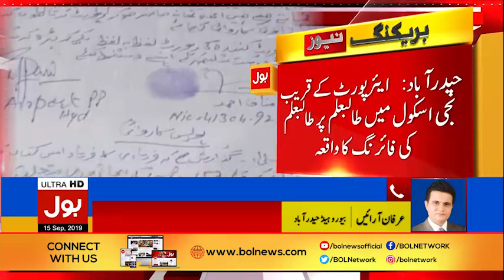Firing in Classroom Case has been Registered | Breaking News | BOL News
City School Firing Case has been Registered | Breaking News | BOL News